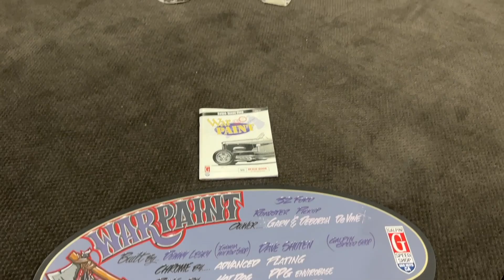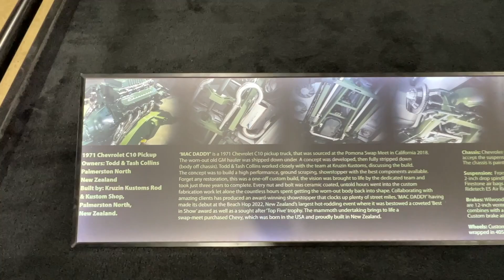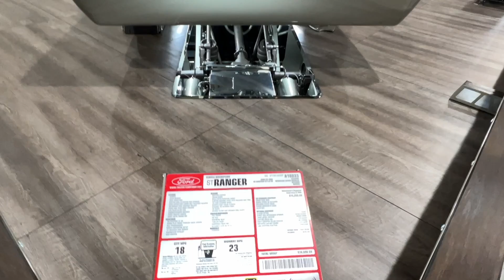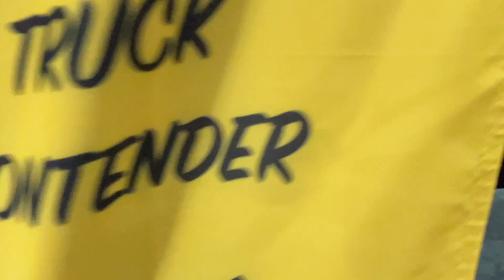Grand National Truck Show 2023 - The MOST BEAUTIFUL TRUCK AWARD WINNER @ Pomona Fairplex California!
Filmed live at the Inaugural Grand National Truck Show 2023 at the Fairplex in Pomona, California! Out of the hundreds of amazing truck build entries, the field was narrowed down to the Top 18 World's Most Beautiful Truck Contenders.

Classic car show 2023

Let me know which truck is your favorite!

Songs:

Flex - Jeremy Blake

Redhead from Mars - Silent Partner

Dream It - Slower paced